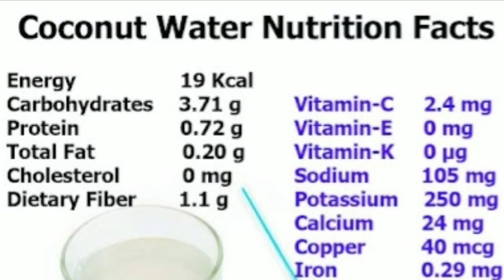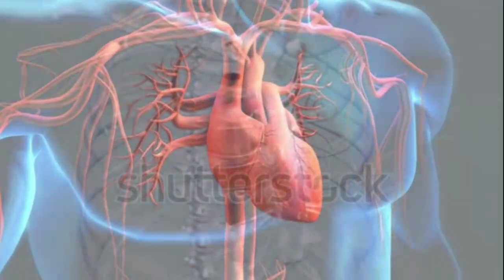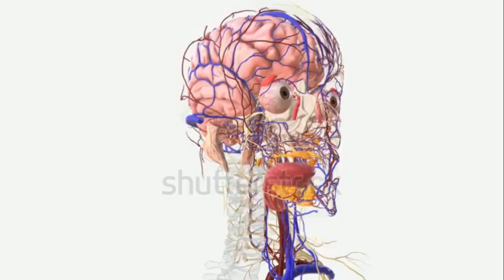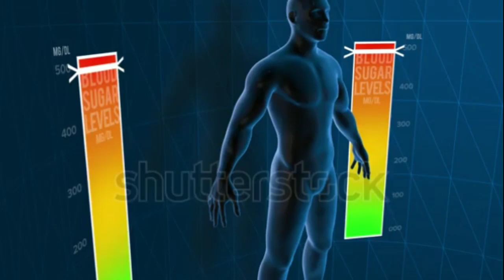Nariyal / Coconut Kay Fawaid | Nariyal Khane Ke Fayde | Nariyal Kay Pani Ke Fayde by Dr Asim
Es video mein ham bat karain gy Nariyal /coconut/coconut oil aur coconut  water ke fawaid par ,aur me ye b btao ga k Nariyal /coconut/coconut oil aur coconut water  ko use kesy karty hain.

This video is about the usage of coconut ,coconut water and coconut oil and what are the benefits of coconut ,coconut water and coconut oil.